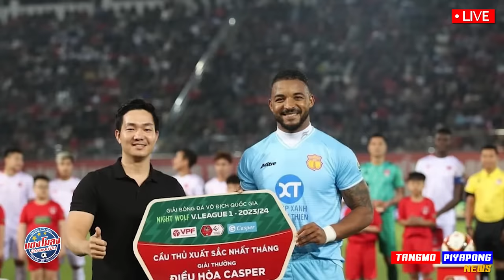เตรียมเฮ !! ไทย เข้ารอบ 8ทีม / โอน บราซิล !! เหงียน ตามกระแส เอามั้ง !! ไฮไลท์ แฮตทริก 3-2